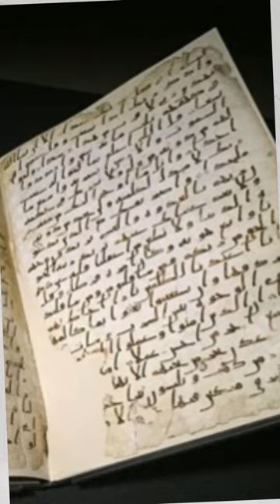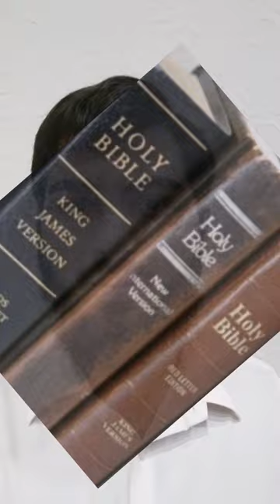Differences between Islam and Christianity